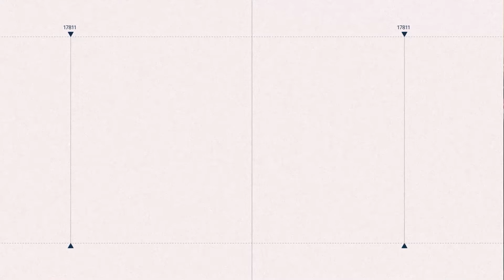Mosquito Moment: GLACVCD's 70th Anniversary Celebration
The District is celebrating 70 years of mosquito control and public service. Join us on Saturday, April 16th from 10 am to 2 pm at our Santa Fe Springs headquarters. Come and take a tour of our facility, meet district staff, and enjoy delicious food, music, and giveaways. for additional information and to reserve your tickets.